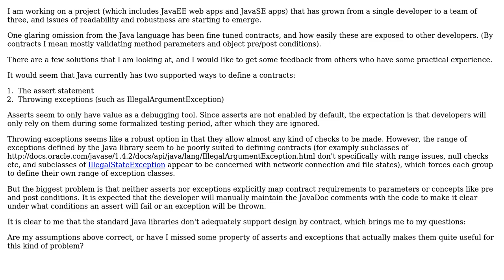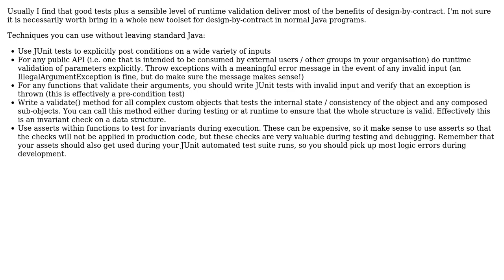Software Engineering: Options for programming by contract in Java (2 Solutions!!)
Software Engineering: Options for programming by contract in Java

With thanks & praise to God, and with thanks to the many people who have made this project possible! | Content (except music & images) licensed under CC BY-SA | Music | Images & others | With thanks to user Phyxx user mikera user maple_shaft user Gilbert Le Blanc and the Stack Exchange Network Trademarks are property of their respective owners. You are responsible for your own actions.